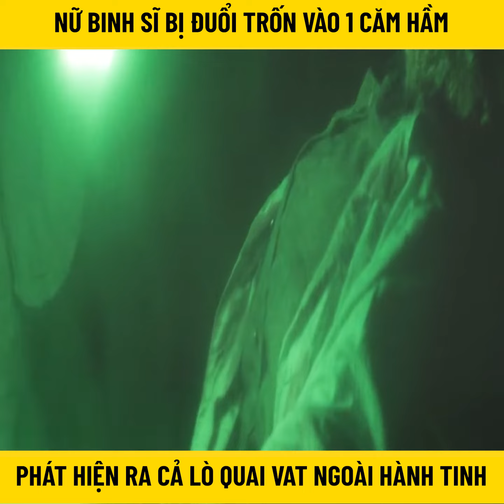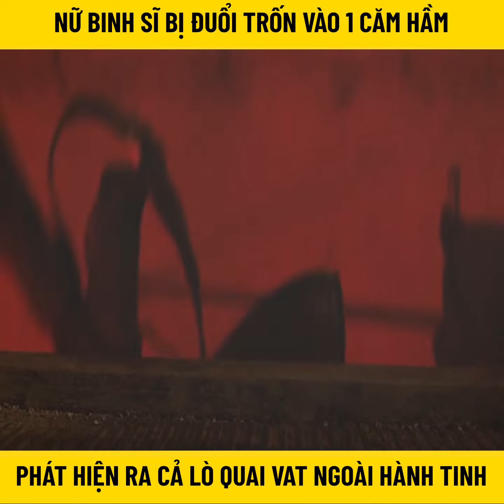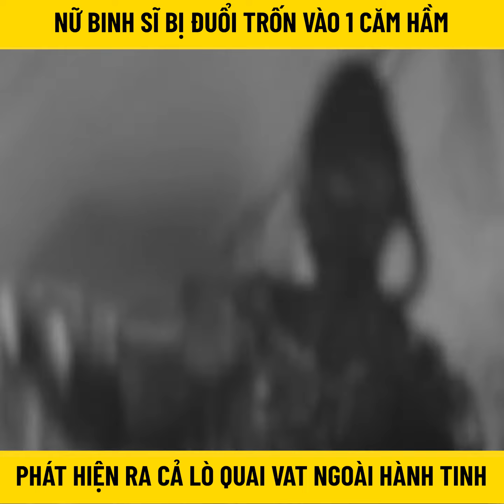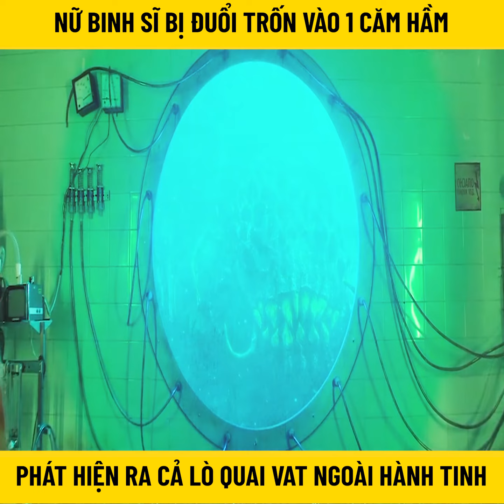Review Phim: Nữ Binh Sĩ phát hiện người ngoài hành tinh trong quá trình chạy trốn khỏi kẻ địch